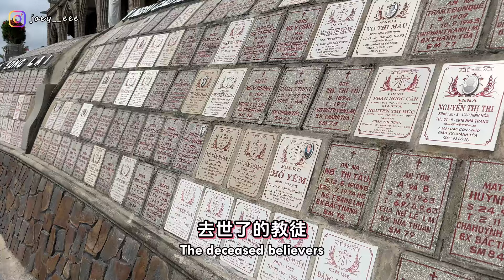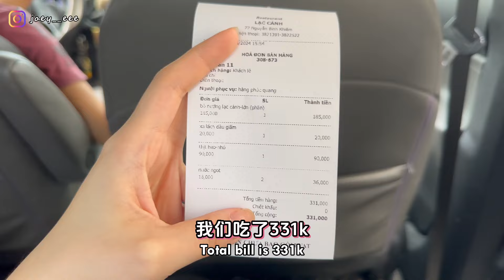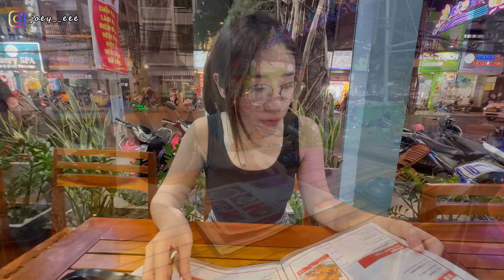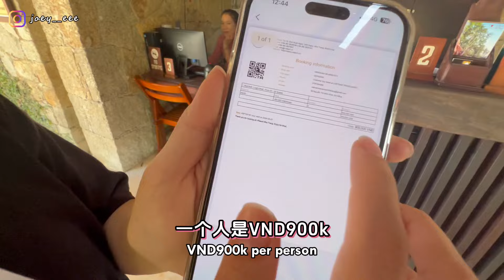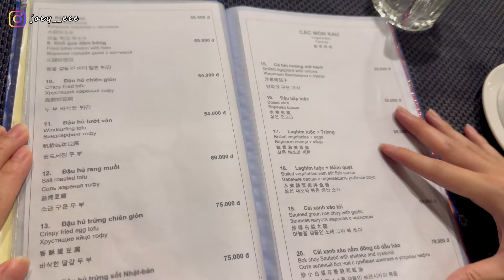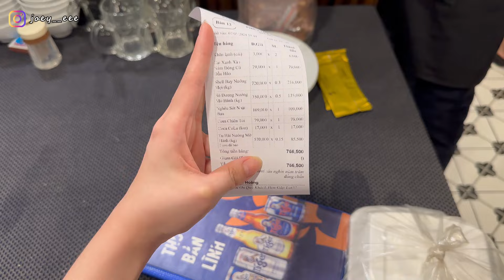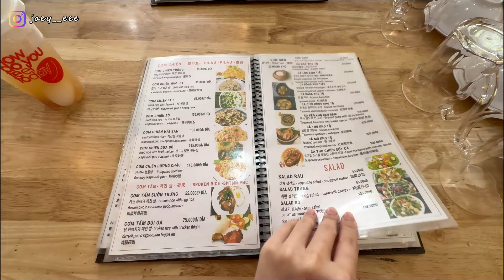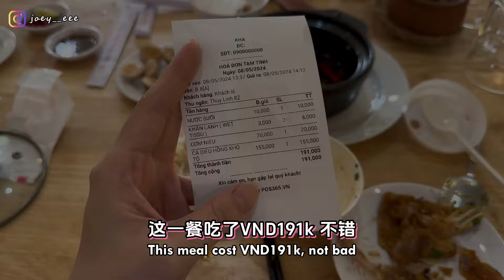[Vlog] 🇻🇳 5D4N越南芽庄 NHA TRANG自由行! 建议这么玩 绝对躺平不踩雷 😎! 泡泥浴, VinWonders乐园, Ponagar, 当地美食海鲜 😋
Vietnam 越南
Nha Trang vlog
芽庄自由行